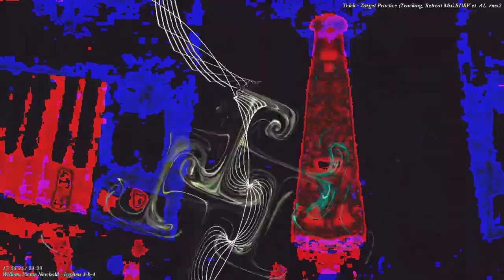[EPILEPSY WARNING] Movie 23 03 04 22h27m25s